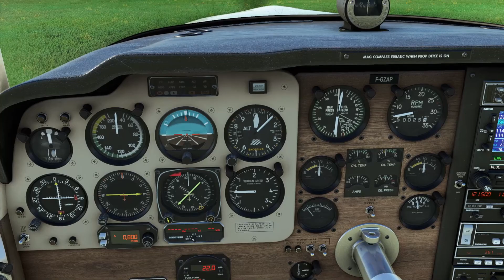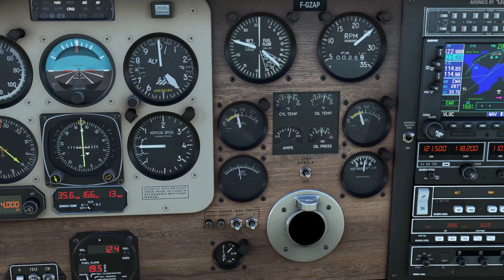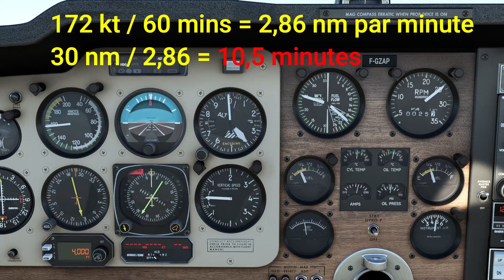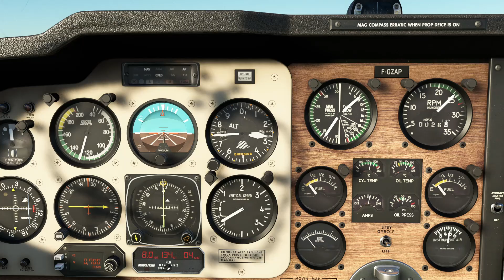SIMULATION : solution du vol d'entraînement IFR #2 (VOR NDB)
Voici en images, en vol sous MSFS 2020, comment réaliser le vol d'entrainement IFR n°2 (VOR et NDB) que je vous ai proposé sur la chaine